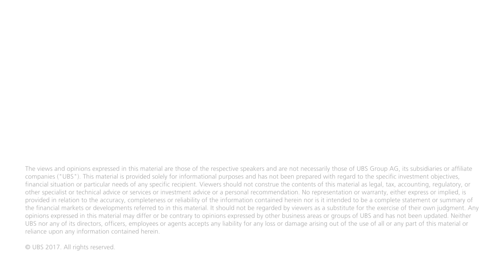Nobel Laureate Professor Robert Engle on Preventing Financial Crisis (Part 4 of 7)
Nobel Laureate Professor Robert Engle, who was awarded the 2003 Nobel Prize in Economics for his research on the concept of autoregressive conditional heteroskedasticity (ARCH), joined UBS for a video series exploring the use of the ARCH model and its ability to forecast financial trends.

Professor Engle developed his method for statistical modeling of time-varying volatility and demonstrated that the techniques accurately capture the properties of many time series. The seven-part UBS video series, featuring Professor Engle and Volatility Lab (V-Lab) Director Rob Capellini, can be seen here.